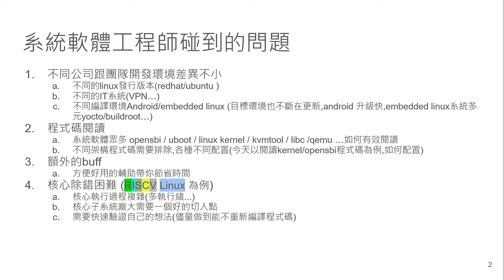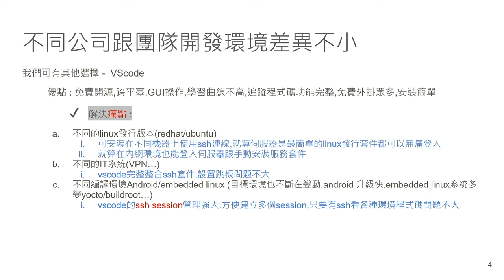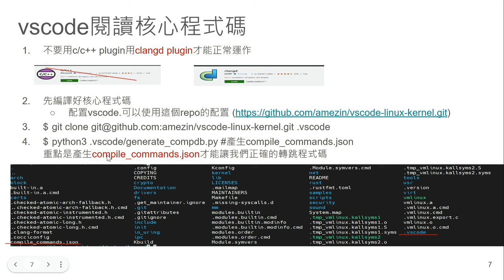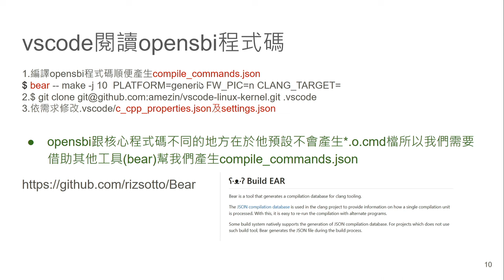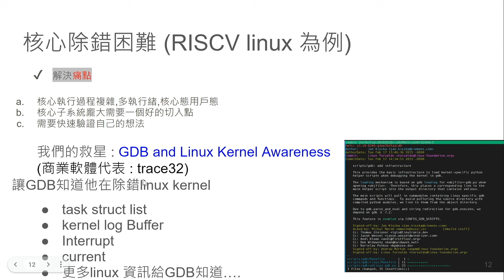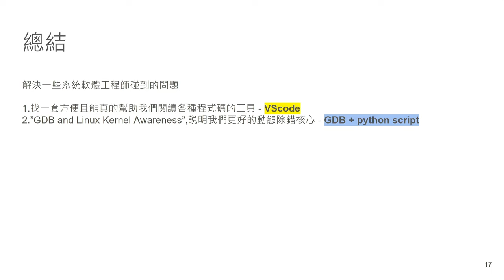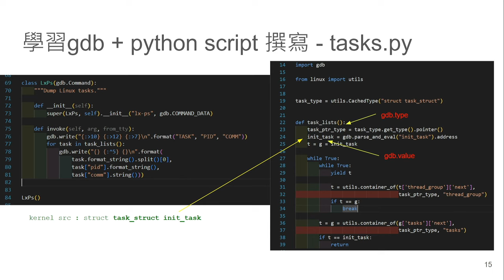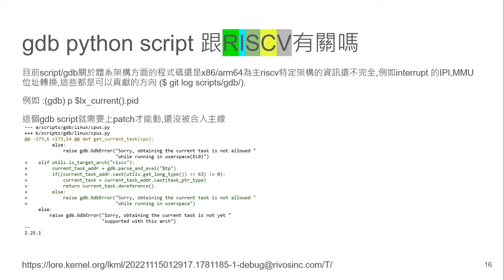撿到槍的系統軟體工程師 GDB&VScode